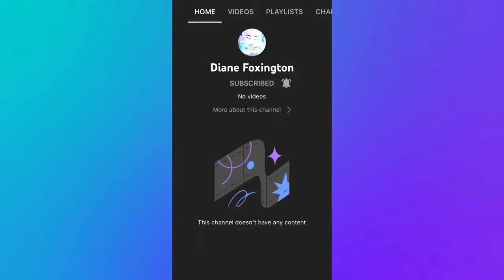Go Subscribe To This User (Link In Description)